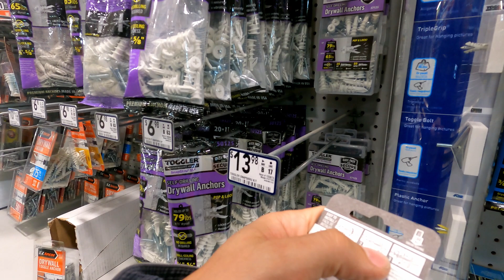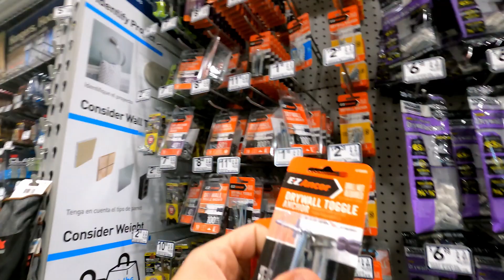Хэндимен интересная работа в США. Вешаю травку на забор в Калифорнии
Присоединяйся и пиши нам лично, если что!

ССЫЛКИ
Для тех кто ищет работу и заказы.

Ещё одно полезное приложение для экономии на заправках, если вы в США. Оно возвращает деньги за ваши заправки.